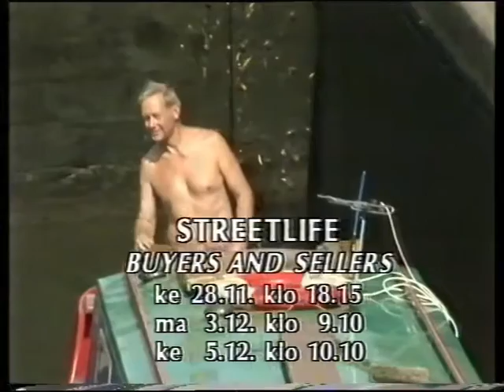YLE1 - Tulevia + kaksi kuulutusta - marraskuu 1990